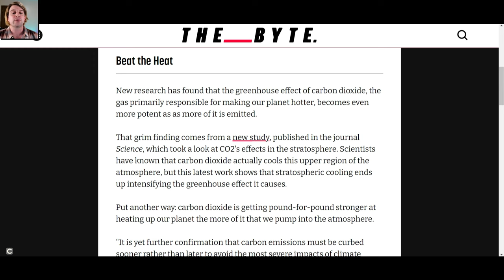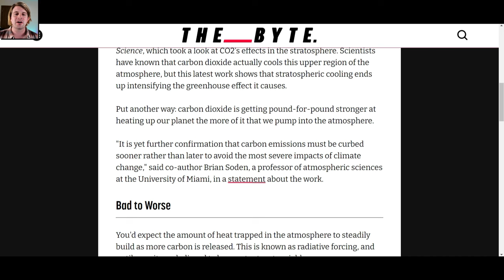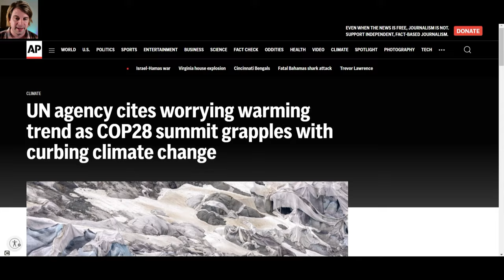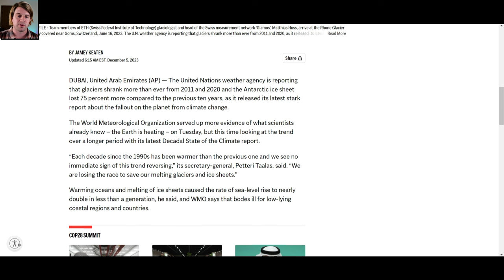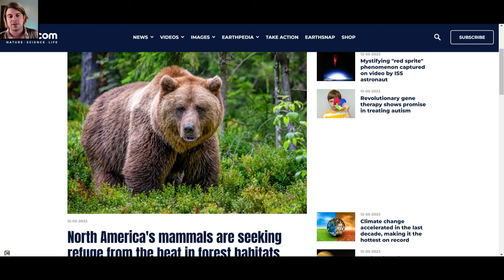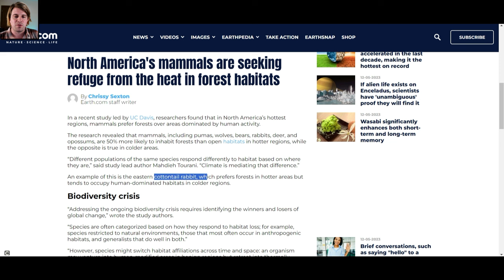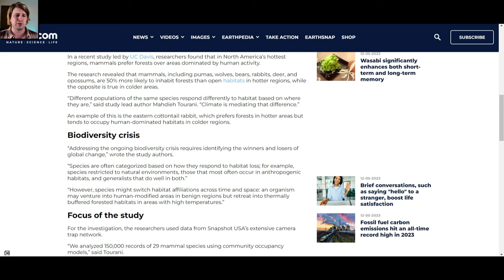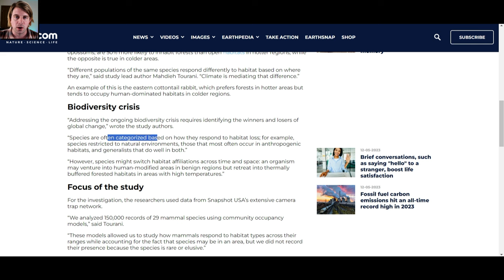It's much more potent than we thought.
We're here witnessing this together.

Read Carefully:
You don't have to tell me you did it just do it. The new rule is such that if after three consecutively published videos each receive at least 50 thumb ups, not 49, then I will stop giving a tutorial on how to give a video a thumb up. If a video I publish does not receive at least 50 upvotes then this process will restart again and I will continue indefinitely to give a tutorial until again three consecutive videos each receive 50 upvotes or greater. I have no problem doing this. This is all on you folks.

Photo: Liu Zhongjun/China News Service via Getty Images